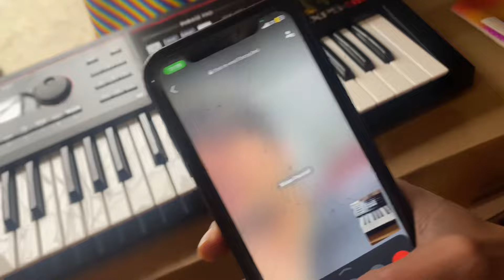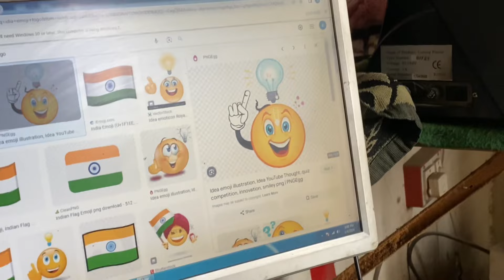Finally Piano pe Lamination krwa de 😍 Or ek problem hogyi 😢